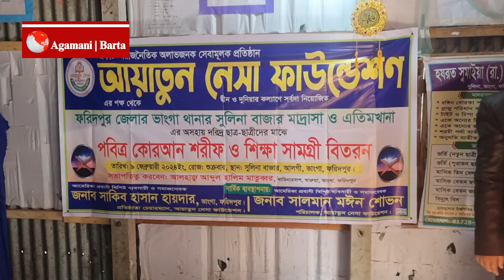আয়াতুন নেসা ফাউন্ডেশনের উদ্যোগে অসহায় দরিদ্র শিক্ষার্থীদের মধ্যে কুরআন শরীফ ও শিক্ষা সামগ্রী বিতরণ